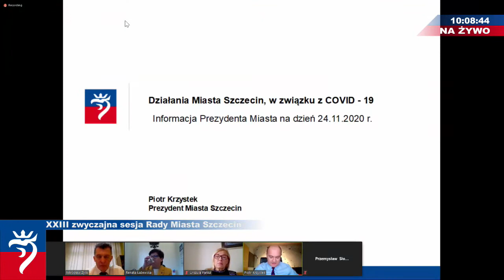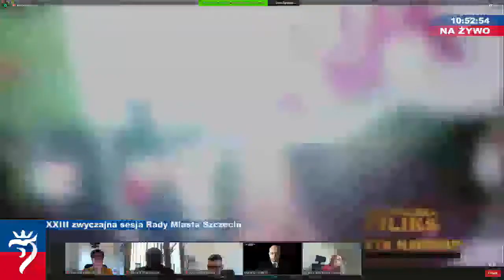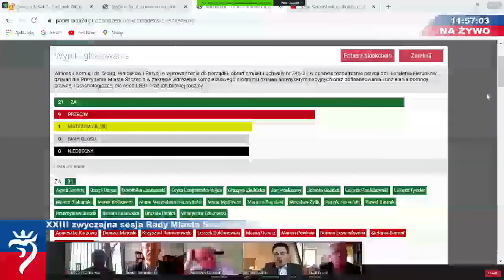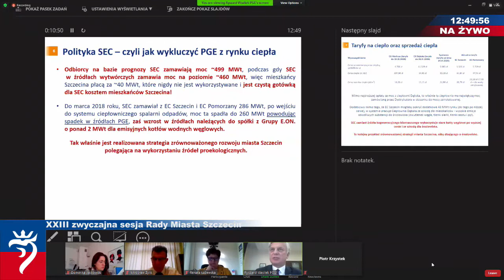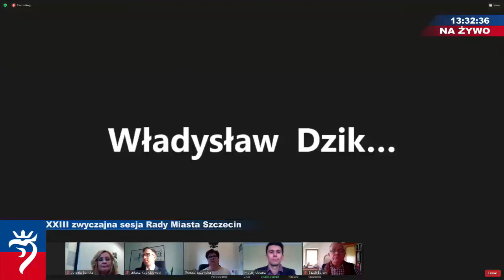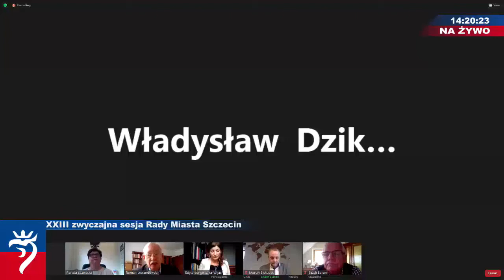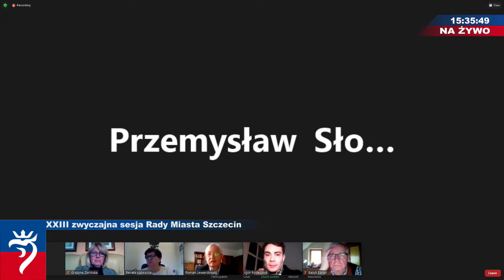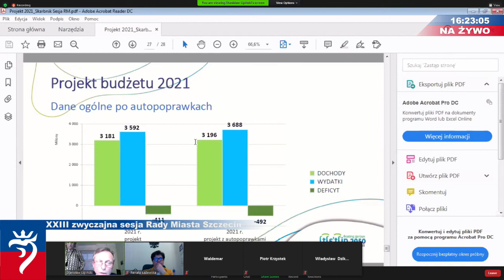XXIII Sesja Rady Miasta Szczecin cz. I | 24 listopada 2020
XXIII zwyczajna sesja Rady Miasta Szczecin

Porządek obrad sesji:

1. Otwarcie sesji i stwierdzenie quorum.
2. Przyjęcie protokołu z XIX sesji Rady Miasta Szczecin odbytej w dniu 30 czerwca 2020 r.
3. Informacja Prezydenta Miasta o podejmowanych działaniach w związku z ogłoszeniem na terenie Rzeczypospolitej stanu epidemii.
4. Stanowisko w sprawie przeciwdziałania dyskryminacji pt. "Szczecin - miasto wolne od dyskryminacji". (Link do Stanowiska
5. Rozpatrzenie wniosków w sprawie zmian do porządku obrad.
6. Rozpatrzenie projektów uchwał w sprawach.
7. Interpelacje i zapytania radnych oraz odpowiedzi na nie.
8. Wolne wnioski i sprawy wniesione.
9. Zamknięcie obrad.